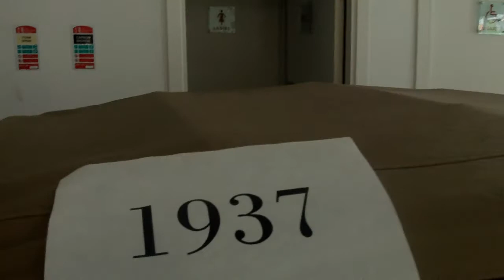1936 Opel Olympia Cabrio-Limousine.AVI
checking it up for safety before sale
Montassar Tlili  the mechanic
this is  Old Car